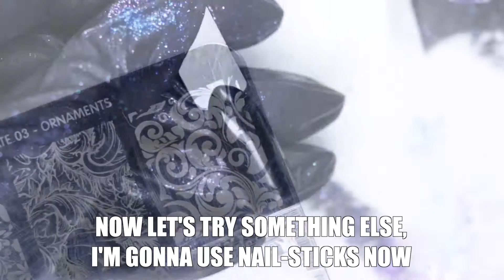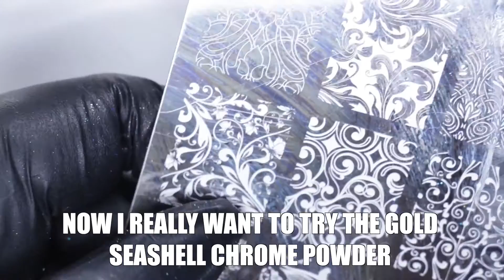DIFFERENT STAMPING DESIGNS - HOW TO - LILLY NAILS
↓ OPEN FOR MORE INFO! ↓

Hi there you gorgeous creature! :D